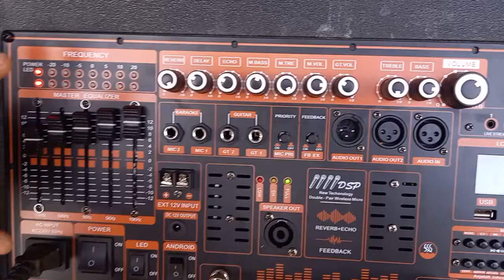combo mạch loa kéo 5 tấc đơn Livestream DSP Reverb Echo chuyên nghiệp chống hú độc lập Equalizer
Mạch loa kéo Reverb chống hú DSP Livestream Equalizer 5 Band, 1 kênh công suất thực 500W chạy FET IRFB32N15D, dùng cùng lúc 4 tay micro
Đặc điểm nổi bật:
- Mạch chạy FET IRFB32N15D công suất lớn, 1 kênh độc lập rất thích hợp cho loa ĐƠN HOẶC ĐÔI. Công suất thực 500W. Dùng cho loa kéo 6 – 5 - 4 tấc ĐƠN hoặc 5 - 4 – 3 tấc đôi
- 2 ngõ ra Audio Out cho phép liên kết được thêm 2 thùng loa.
- 2 Anten Micro cho phép bắt micro không dây xa hơn
- 1 công tắc Led và ngõ ra 12V bên trong mạch cho phép lắp 2-4 led nháy theo nhạc
- 1 công tắc Android và 1 ngõ ra Output 12V dòng lớn cho phép lắp thêm màn hình cảm ứng hoặc cấp nguồn cho 1 thùng loa khác
- 2 Hàng Led nhấp nháy theo tần số cho phép giám sát được đáp ứng âm thanh ngõ ra
 - 1 ngõ ra loa SPEAKER OUT – kết nối với thùng loa thứ 2
Chi tiết sản phẩm:
- Mạch sử dụng 9 FET, FET IRFB32N15D. Ngõ ra loa: 1 kênh Mono, công suất thực 500W (trở kháng loa 4 – 8 ôm). Chuyên dùng cho loa kéo 6 – 5 - 4 tấc ĐƠN hoặc 5 - 4 – 3 tấc đôi
- 10 Volume chỉnh: Reverb – Delay – Echo – M.Bass – M. Treble – M.Vol – GT.Vol   Treble – Bass – Volume.Vì sử dụng chip DSP lập trình độc lập chuyên xử âm Reverb nên cho tiếng ca Reverb Sâu và mượt
- 2 jack Canon đực và cái Audio Out1 và Audio Out2 cho phép kết nối 2 loa để hoàn thiện 1 hệ thống loa 2.1. 1 Cổng Canon cái Audio IN cho phép kết nối TiVi được chắn chắn, tiếp xúc tốt và xuất âm chuẩn hơn
Hướng dẫn sử dụng và cách lắp đặt:
Ngõ ra 1 kênh Mono: Cách 1: 1 Bass + 1 Trung + 1 Treble. Cách 2: 2 Bass + 2 Trung + 2 Treble